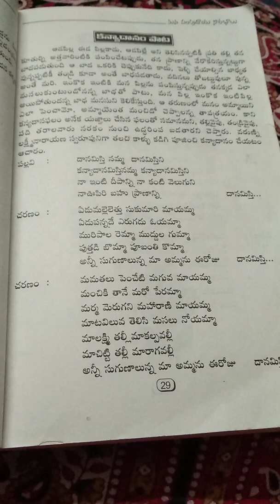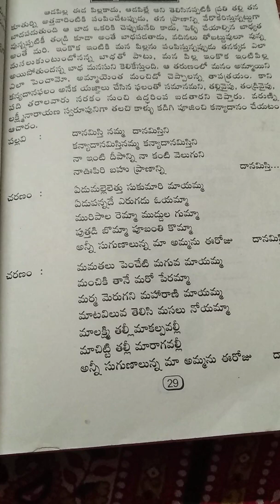kanyadanam marriage occasion song treditional kameswari sampradayam